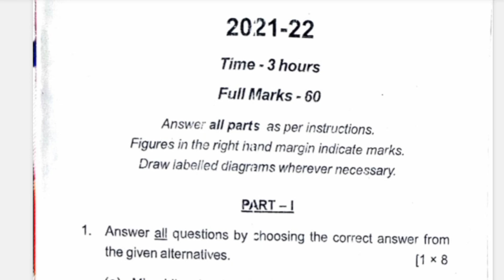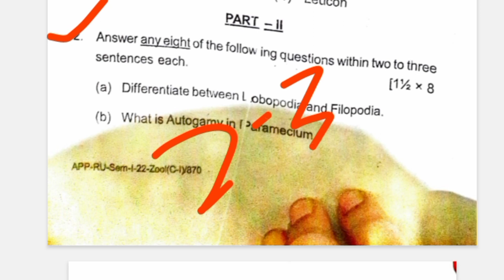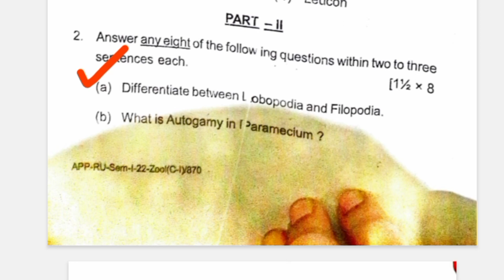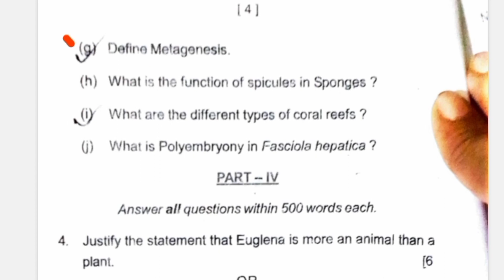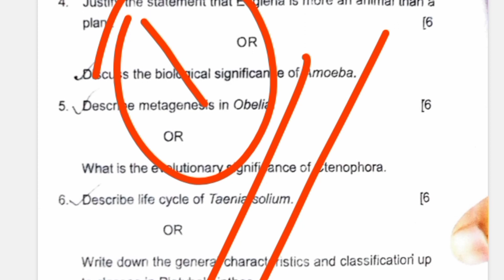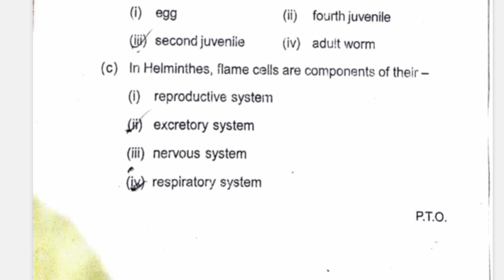plus 3 1st semester previous zoology hons core paper I question paper!! core course 1 zoology hons!!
plus 3 1st semester previous zoology hons core paper I question paper
plus 3 1st semester question answer
zoology 1St semester question paper
plus 3 zoology core Paper-II 1St semester question pattern
zoology hons 1St semester question paper rajendra University
zoology hons 1St semester question paper 2023
nonchordate to pseudoseuleomate 1St semester question paper 2022
zoology hons principal of ecology 1St semester question pattern 2023
zoology hons principal of ecology 1St semester question paper behrampur University
core paper 2 zoology hons 1St semester question answer in english
zoology hons 1St semester question answer

                        thnk u